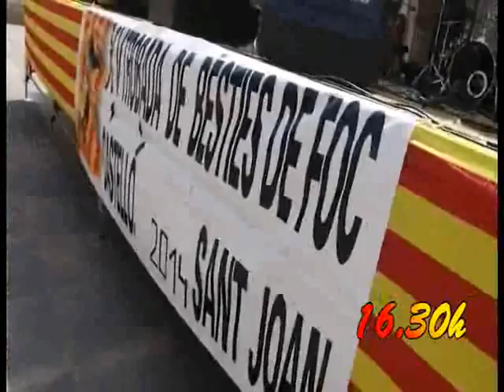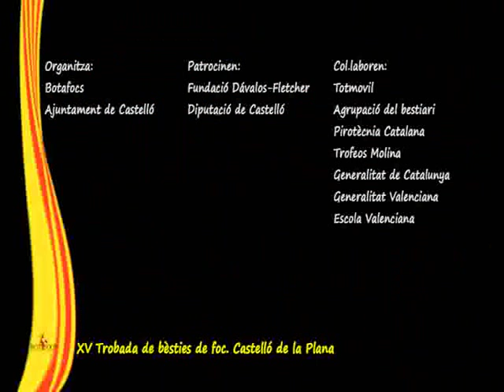XV trobada de besties de foc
XV trobada de besties de foc a Castelló 7 juny 2014.
Plantada, tabalada infernal, cercavila de lluiment, balls de bestiari, espurnes a tot arreu